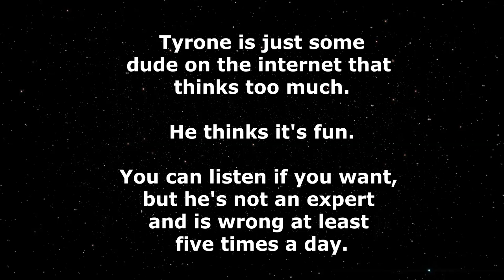"Digging!" | LET'S CHAT #1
Let's Chat!

Let's talk about digging!

"Despite having a love for Fruity Pebbles spoons with Vaporeons drawn on the back, I found that properly digging to the foundation of my belief helped me to free myself of my more unreasonable positions.   Thank you, Ty!"

Mr. Spoon.